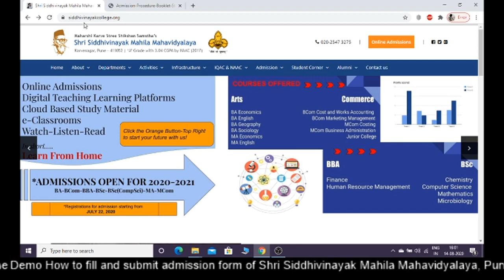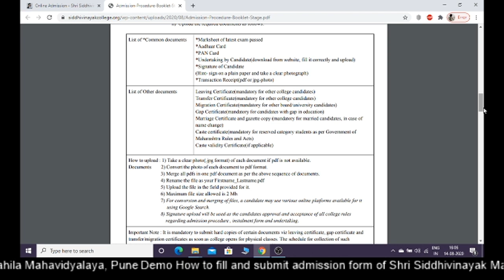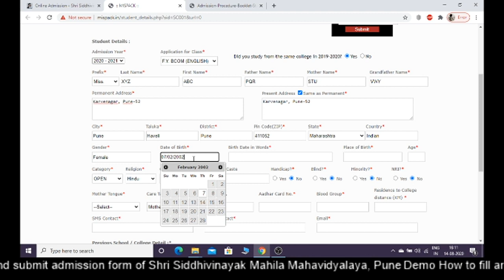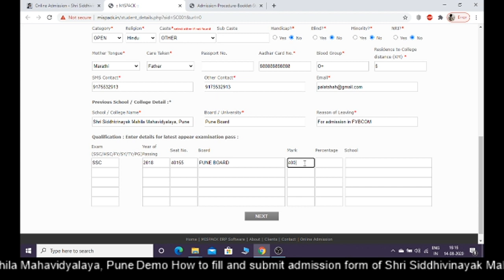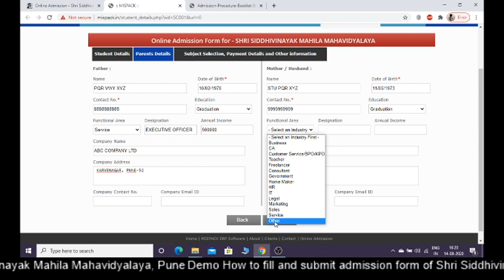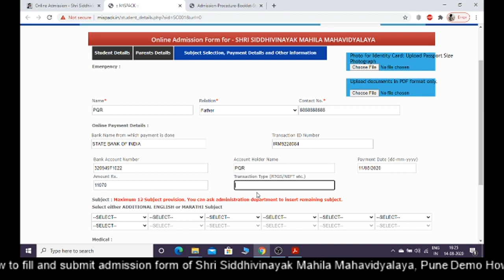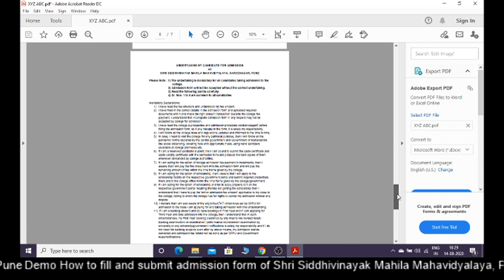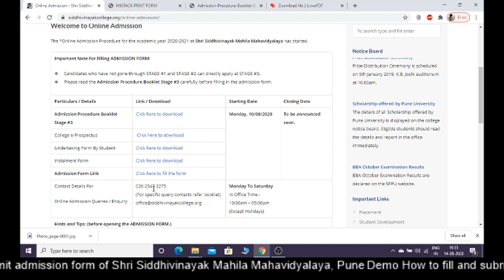ADMISSION FORM DEMO of MKSSS's Shri Siddhivinayak Mahila Mahavidyalaya, Karvenagar, Pune-52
This video describes ADMISSION FORM DEMO of MKSSS's Shri Siddhivinayak Mahila Mahavidyalaya, Karvenagar, Pune-52.